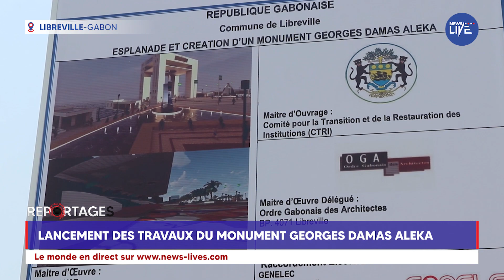[reportage] Lancement des travaux du monument Georges Damas Aleka